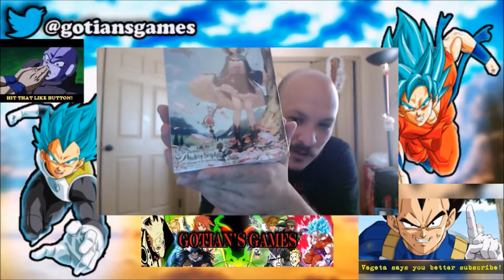Mail Time NISAmerica Package!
I received a package from NISAmerica that I've been waiting for all week.